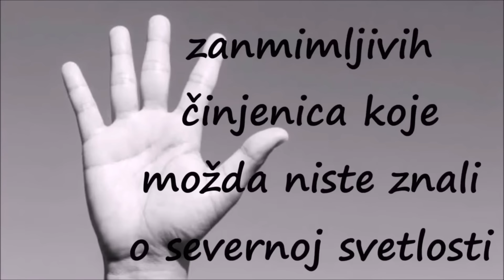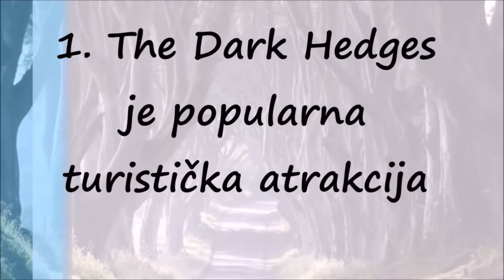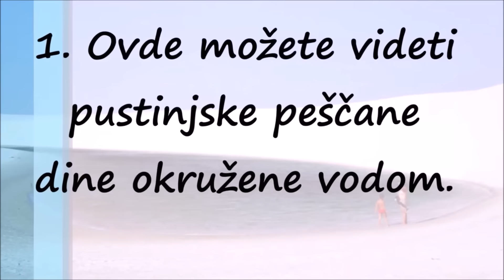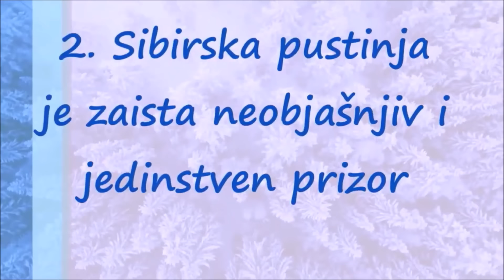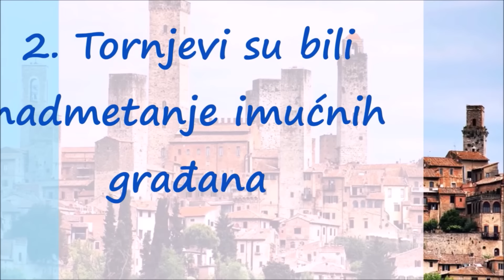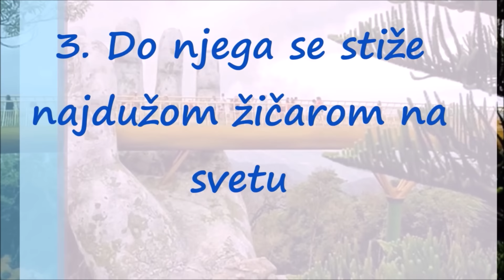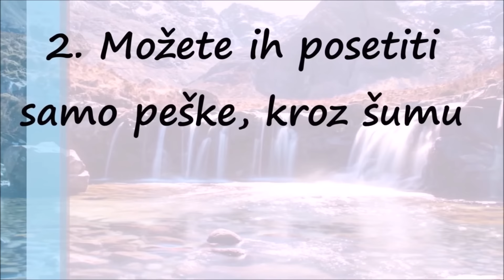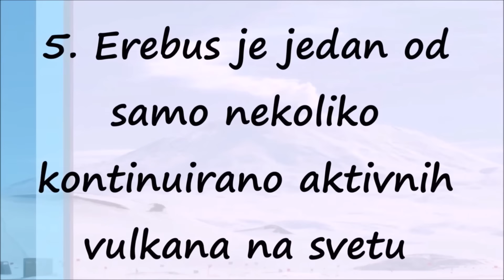Čuda prirode i najlepša mesta na svetu koja morate obići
Ashikaga Japan Flower park - Ashikaga park cveća u Japanu

Cvetni tunel, dugačak 80 metara, jedna je od glavnih atrakcija ovog cvetnog kraljevstva. Ashikaga park, u istoimenom gradu, ima na stotine cvetova i drveća u različitim bojama i svake godine privlači milione posetilaca

Pink lake, Western Australia - Roze jezero, Zapadna Australija

Drečavo roze voda u jezeru nastala je pod uticajem zelenih algi, Dunaliella salina, i visoke koncentracije slane vode. Ovo jedinstveno jezero, dugačko oko 600 metara, nalazi se nekoliko minuta vožnje od mesta Esperanza. A najlepši pogled na prirodni pink bazen pruža se iz aviona.

Blue Iceberg, Greenland - Plava stena, Grenland

Meštanima poznat kao plavi dijamant, ovaj jarko plavi led nastao je talogom čistog snega. Ledeni breg, koji je stvoren snežnim pokrivačem, dobio je upečatljivu plavu nijansu zbog starosti i prelamanja svetlosti.

Antelope Canyon, Arizona - Antilopa kanjon, Arizona

Gornji deo kanjona, poznat pod nazivom mesta gde voda prolazi kroz stene, prva je meta turista. Od marta do oktobra svake godine svetlost boji kanjon u crvenu i narandžastu boju. Ne čudi zašto je ovo blago Arizone u vrhu najfotografisanijih lokacija u SAD.

Iguasuu falls, Brazil - Iguazu vodopadi, Brazil

Ovaj put u vodenu oazu nalazi se na granici brazilske države Parana i argentinske provincije Misiones. Ime iguazu u prevodu znači velika voda, a mit o njenom nastanku prati ljubavna priča. Legenda kaže da je Bog planirao da se oženi ženom po imenu Naipi, koja je pobegla u kanjon sa svojim ljubavnikom. Iz besa Bog je isekao reku, stvarajući slapove, i osudio ljubavnike na večni pad. Novembra 2011. Iguazu vodopadi uvršteni su u jedno od novih sedam svetskih čuda.

Green Fly Geyser, Nevada - Zeleni gejzir, Nevada

Oavj slikovit gejzir nalazi se na privatnom ranču. Zaključana kapija i visoka ograda sa velikim šiljcima onemogućava turistima da lako dođu do ove neobične destinacije. Gejzir u Nevadi nije sasvim prirodna pojava, jer je nastao bušenjem bunara. Tek nakon nekoliko decenija rastvoreni minerali doveli su do erupcije vode, koja i dalje ključa. Upravo ti minerali zaslužni su za ovu nesvakidašnju svetlost.

Rice terraces, China - Terase pirinča, Kina

Predstavljamo vam terase, na malo drugačiji način. Ovi neobični nivoi ređaju se od reke do planinskog vrha i dele planinu na slojeve vode, koji u proleće blistaju na suncu. Ovi osunčani slojevi pirinča zeleni su na leto, zlatni na jesen i srebrni tokom zime. Posetioci koji stoje na vrhu ovih brda mogu videti kako čitava planina izgleda kao kičma zmaja.

Great blue hole, Belize, Central America - Velika plava rupa, Belize, Centralna Amerika

Rupa nije bila problem da ovo mesto postane jedna od top 10 ronilačkih lokacija u svetu. Ali, tu nije pao veliki asteroid niti svemirska letelica. Velika plava rupa, koji se formirala pre porasta nivoa mora, domovina je brojnih vrsta ajkula. Ovu morsku atrakciju Discovery channel postavio je 2012. godine na listu 10 najfascinantnijih mesta na Zemlji.

Ice cave, Skaftafell, Iceland - Ledena pećina, Skaftafel, Island

Ova ledeno plava pećina stvorena je viševekovnim taloženjem leda, a zbog nedostaka vazduha dobila je prozirno plavu boju. Međutim, plavetnilo se može videti golim okom samo u zimskom periodu posle duge kiše. Pećina je prohodna samo prvih 22 metra, dok se posle sužava do samo 4 metra visine.

Aogashima volcano, Tokyo, Japan - Aogašima vulkan, Tokio, Japan

Vulkansko ostrvo Aogašima zaista je odsečeno od sveta. Oko 200 ljudi, koliko živi na ovom usamljenom ostrvu, zna šta znači živeti na ivici vulkana. Stanovnici Aogašime na raspolaganju imaju jednu školu i jednu poštu, a čitavo filipinsko more deli ih od civilizacije. Poslednja erupcija bila je pre više od 200 godina, zato, ukoliko želite da pobegnete od ljudi i modernog života, vulkansi biser u moru čeka na vas.

Fingal's cave, Scotland - Fingal pećina, Škotska

Jedna od prvih pesama grupe Pink Floyd nosi naziv ove morske pećine. Neobičan dizajn stubova formiran je zahvaljujući pukotinama. Da tajanstvena atmosfera dobije još jaču notu zaslužni su jezivi zvuci, koje proizvodi odjek talasa.

Santorini, Greece - Santorini, Grčka

Dragulj na jugu Egejskog mora je ostatak ostrva sačuvanog nakon jedne od najvećih vulkanskih erupcija u istoriji, pre 3.600 godina. Pesak je nastao od stvrdnute lave raličitih boja, zbog čega je voda tamnija i toplija. Svetlucavo bele zgrade i jedinstven pogled na zalazak sunca već godinama čine Santorini jednim od najpopularnih letovališta u Grčkoj.

Cinque Terre, Rio Maggioro, Italy - Sinkue tere, Riomađiore, Italija

Riomađiore u provinciji Specia poznato je po proizvodnji vina. Male plaže i kule šarenih kuća pružaju bajkovit prizor. Ova ušuškana destinacija privlači sve više stranaca zbog specifične mirne atmosfere i kreativno osmišljenih boja starih građevina.